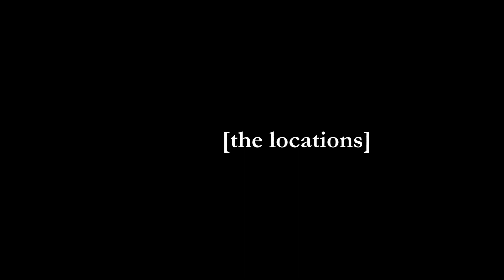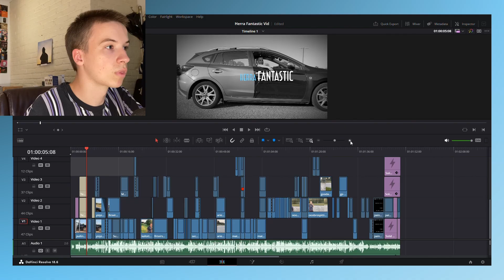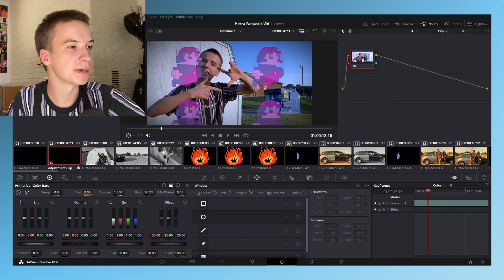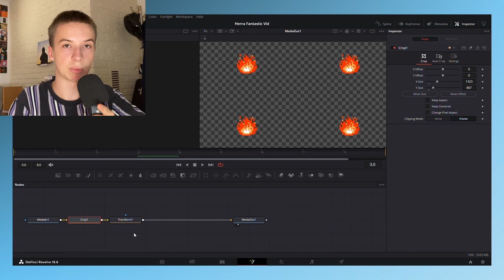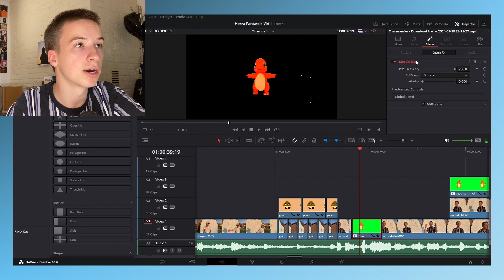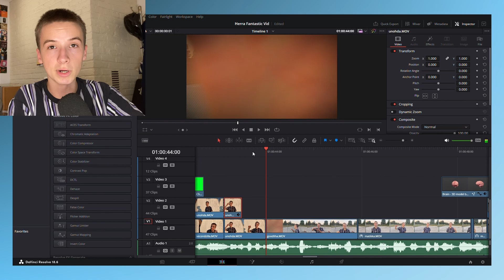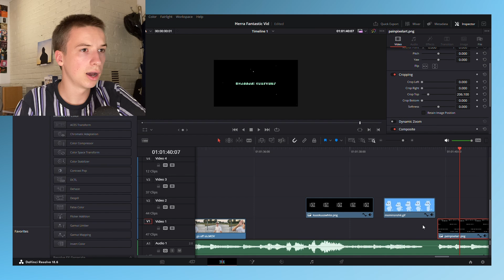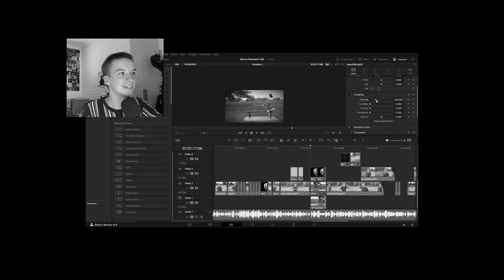How Aries' "mr. FANTASTIC" music video was made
A complete deconstruction of the 2016 cinematic masterpiece "mr. FANTASTIC".
You better have written those fonts down.

0:00 - [intro]
0:16 - [the locations]
0:32 - [characters + costumes]
1:14 - [filming]
1:49 - [the edit]
8:35 - [fin] (land?)

(also @aries I was just joking at the end I hope you're doing okay 🙏)